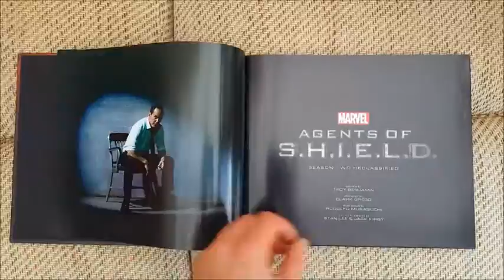Agents of SHIELD Season Two Declassified book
The second in the series of the Declassified books for Agents of SHIELD.
Props, costumes, set photos, episode guides it's all here.
Another must have for Marvel and Agents of SHIELD fans!